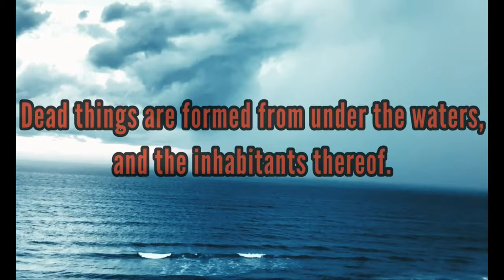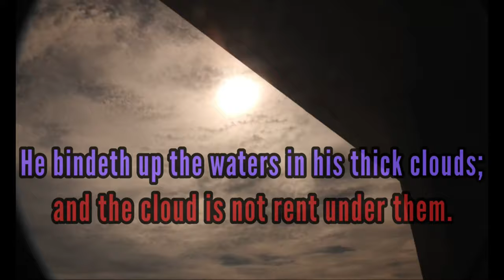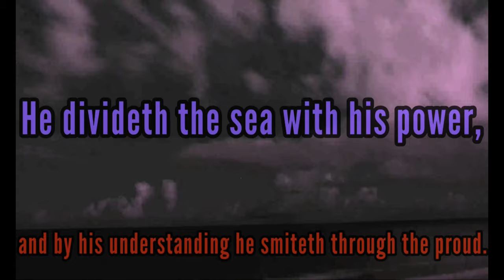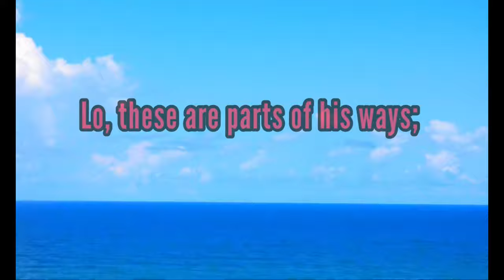J7 V.R. formatted for oculus system.